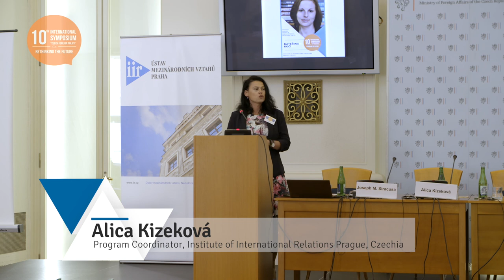Opening Remarks by Alica Kizeková and David Král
10th Symposium on the Czech Foreign Policy: Rethinking the Future

Already the 10th Symposium on the Czech Foreign Policy aimed to bring together researchers, former and current practitioners, academics, politicians, students, media and the public to exchange views on key topics related to the Czech foreign policy in the era of uncertainty in the international relations in the European and global arenas. The anniversary symposium is not a simple reflection on the Czech foreign policy over the past ten years; it also provides an opportunity to highlight some constructive solutions for the short to medium-term in various fields of research while taking in consideration the current domestic and international developments.

The panellists responded to questions related to the major shifts in power in the world order, mainly in relation to changed policies of the United States and China. Rethinking the future of the European Union/Europe was the agenda, as well as a revaluation of the global economic reordering and changes in security and defence spheres. It is clear that the Czech Republic will have to shape its responses in these spheres and pay even more attention to the policies of key players, as such; the panellists analysed the policies of various European countries, USA, China, India or Japan, while the international audience was encouraged to discuss other countries’ perspectives too.